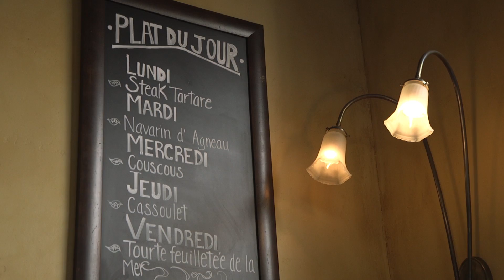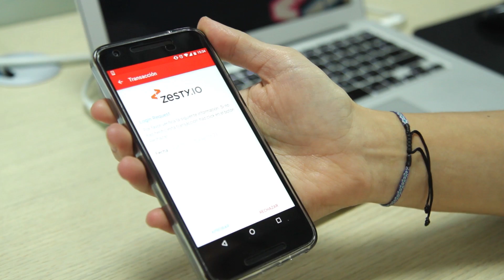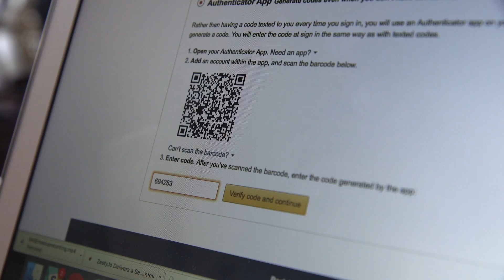Everybody Should 2FA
Learn more about two-factor authentication and download the Authy app for IOS, Android and Chrome